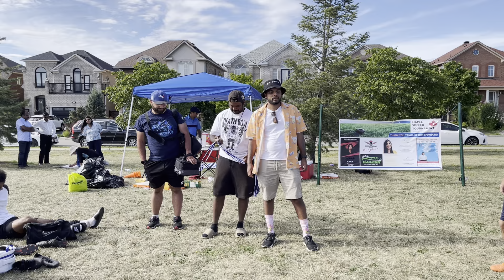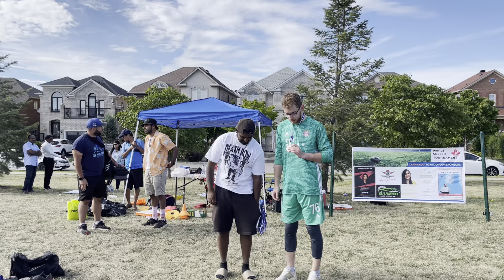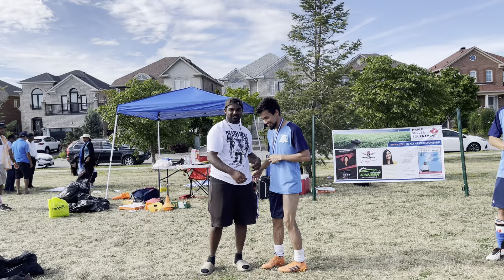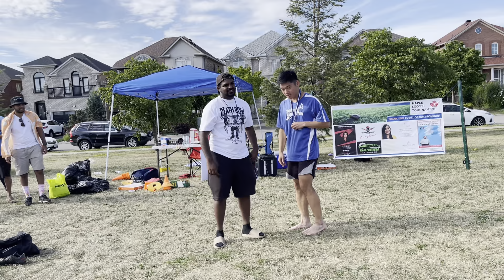Maple Soccer Tournament Finalists